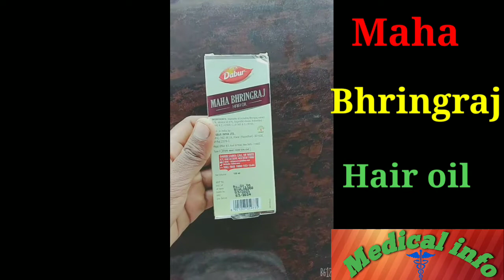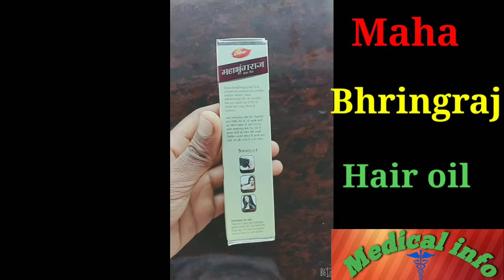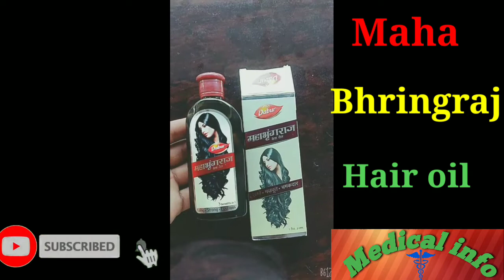How to use||Maha Bhringraj hair oil|| Use Dose Side effect||full information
@medical info

hello friends my name is video mein mahabhringraj hair oil ke bare mein bataya hai hi fir bhi yadi aapke koi doubt se to aap hamen comment mein poochh sakte hain hain ham aapke comment ka Uttar Dene ki koshish karenge.
doston is video mein maine mahabhringraj hair oil ke a use ise prayog kis prakar Karen iske side effect kya kya hote Hain yah sabhi ke bare mein jankari Di hai.
aur dosto agar aap mare channel medical info per nahin aaye Hain to hamare channel ko subscribe kar well icon ko jarur press Karen taki hamare dwara banaya Gaya video aap Tak Sabse pahle pahunche.

Thanks all of you my views